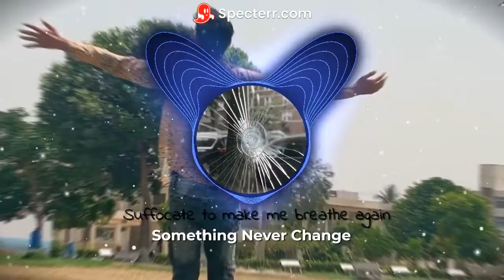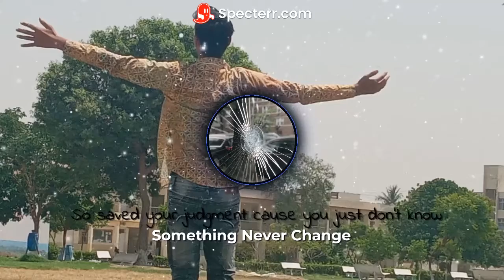Something Never Change Lyrical Video